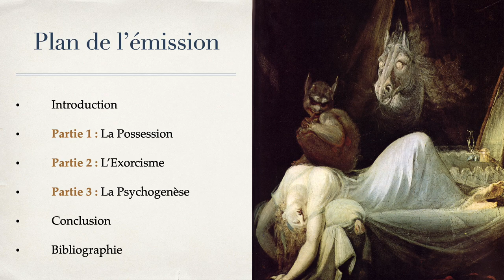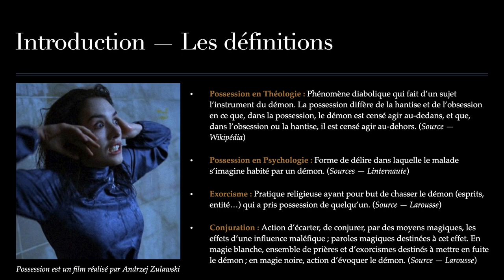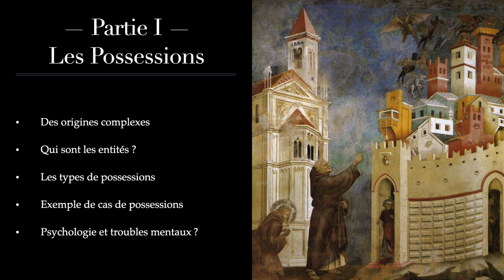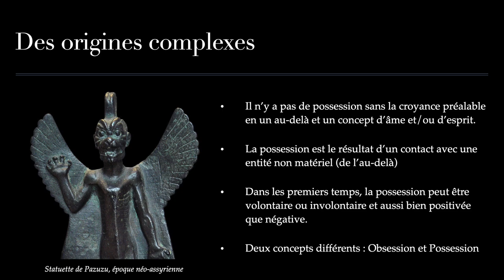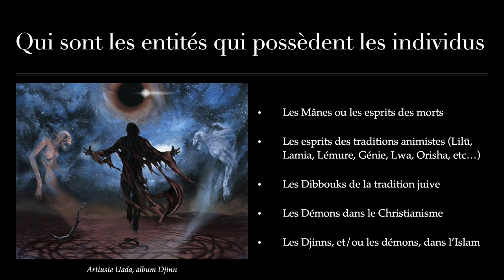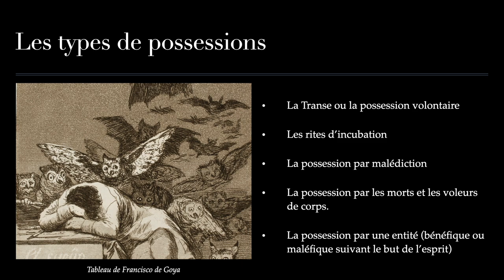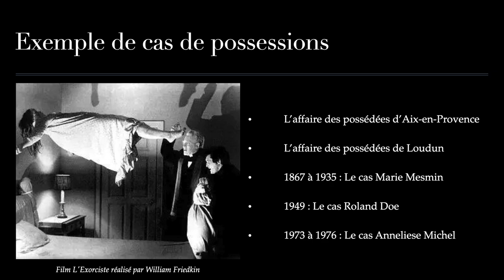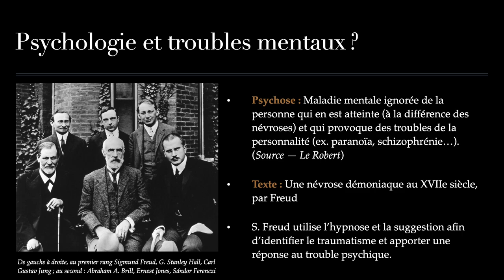Possession et Exorcisme : combat contre les forces du Mal - Les Sciences Occultes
La possession est aujourd’hui l’un des sujets de prédilection du cinéma d’épouvante, mais la réalité n’a pourtant rien à envier à la fiction.
Dans cette émission je vous propose de découvrir l’histoire des possessions et des croyances qui lui sont liées, des transes chamanismes, des rites d’incubations, jusqu’aux possessions diaboliques, nous verrons que le sujet est bien plus complexe qu’il y parait.
Nous poursuivrons notre voyage avec les différents systèmes d’exorcisme qui ont existé, et existe toujours pour la plupart, afin de comprendre comment nos ancêtres avaient cherché à se défendre contre l’emprise des entités du mal (démons, djinns, yokai, ou autres esprits maléfiques).

Le sujet des possessions et des exorcismes soit également être analyser au regard de la science moderne et notamment de la psychologie et de la psychiatrie, en effet, de nombreux troubles mentaux (les psychoses) peuvent en grande partie expliquer les phénomènes dits de possessions. De nos jours, les prêtres exorcistes travaillent d’ailleurs de concert avec les autorités médicales afin d’identifier les causes du mal pour chaque patient, ce n’est qu’après qu’un rite d’exorcisme est autorisé ou non. Il existe néanmoins de nombreuses dérivent notamment avec les pratiques de la Roqya (l’exorcisme des traditions musulmanes) qui ont abouti à plusieurs drames ces dernières années.

Pour conclure cette émission, nous aborderons la question sur le plan de l’occultisme, ou nous ferons le pont entre les croyances anciennes et la psychologie moderne.

▬▬▬▬▬▬ Bibliographie ▬▬▬▬▬▬

- A.E.L.F., Desclée-Mame, Rituel de l’exorcisme et prières de supplication
- Dion Fortune, Autodéfense psychique
- Stanislas de Guaita, Le Temple de Satan
- Patrick Sbalchiero, Enquête sur les exorcismes
- Abderraouf Ben Halima, La Roqya : Traitement de la sorcellerie, djinns et mauvais œil par le Coran et la médecine prophétique
- Robert Ambelain, le grand exorcisme
- Yves-Marie Bercé, Esprits et Démons : histoire des phénomènes d’hystérie collective
- Bertrand Hell, « Possession et chamanisme
- Jean-Luc Caradeau, Coupeurs de feu et panseurs de secrets : techniques, secrets et prières
- Gabriele Amorth, Confessions-Mémoires de l’exorciste officiel du Vatican
- Gabriele Amorth, J’ai rencontré Satan : le combat du plus célèbre exorciste
- Abbé G.Sabatier, Exposé et défense de la croyance catholique sur la possession du démon
- Lou Syrah, Louisa

▬▬▬▬▬▬ Musiques ▬▬▬▬▬▬

▬▬▬▬▬▬ Tags ▬▬▬▬▬▬

0:00 Introduction
3:10 Introduction – Les définitions
10:07 Des origines complexes
14:10 Qui sont les entités qui possèdent les individus
20:30 Les types de possessions
29:05 Exemple de cas de possessions
38:13 Psychologie et troubles mentaux ?
43:21 POSSESSIONS & EXORCISMES Histoire - Croyance - Psychologie